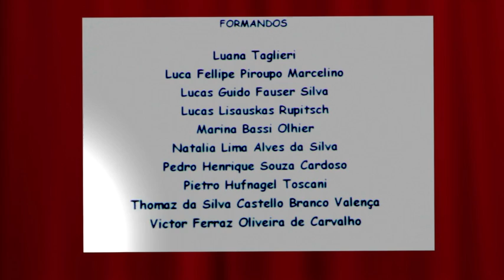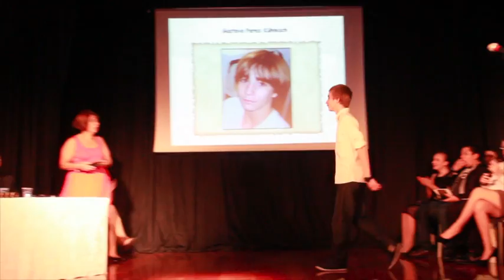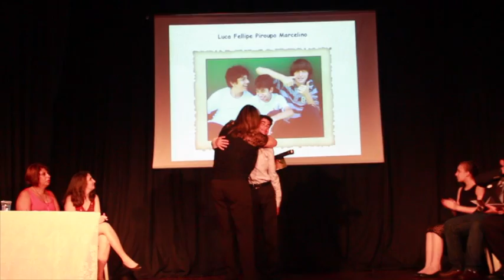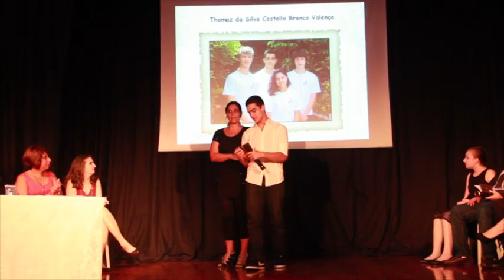FORMATURA JOHAN GAUSS 2012